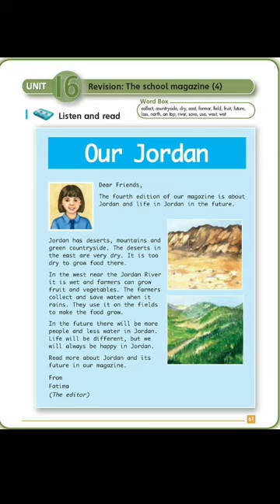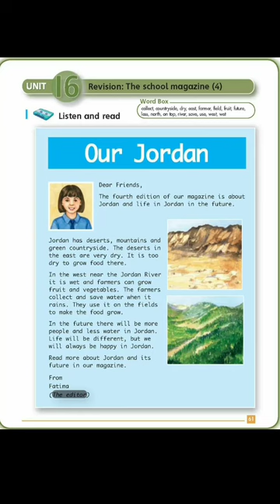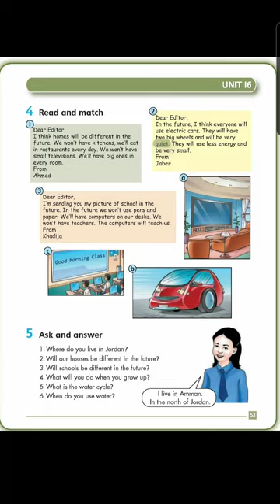كتاب اللغة الإنجليزية للصف الخامس (المنهاج الأردني) Unit 16: revision: the school magazine (4)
قراءة الدروس في كتاب اللغة الإنجليزية للصف الخامس
 الابتدائي (المنهاج الأردني)
وإعطاء أهم المصطلحات في الدرس

إعداد: حنان عبدالله نصار

Unit 16: revision: the school magazine (4)
And read and match page 63